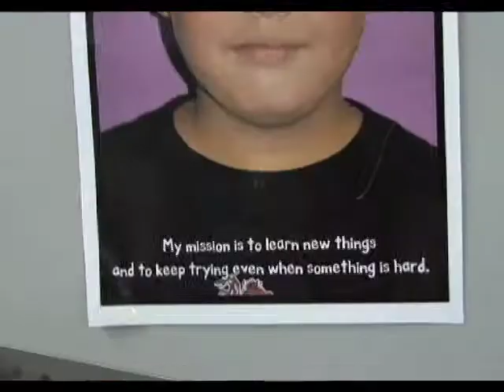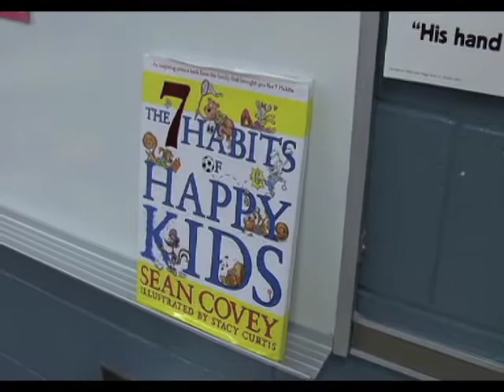Leadership Day at Saxe Gotha Elementary